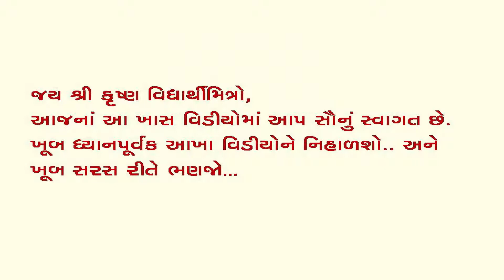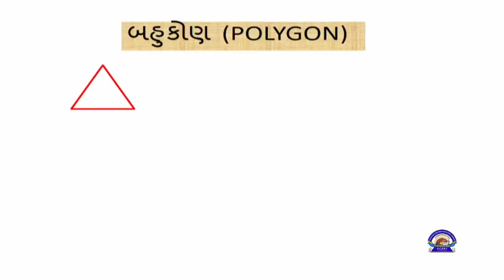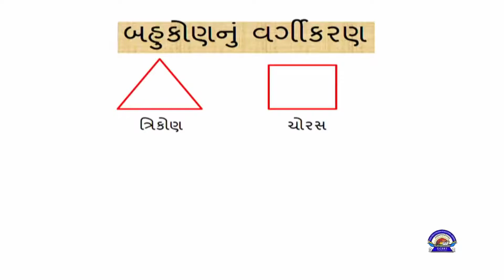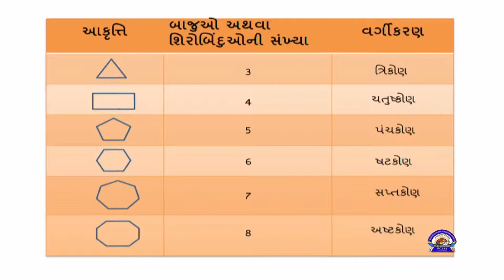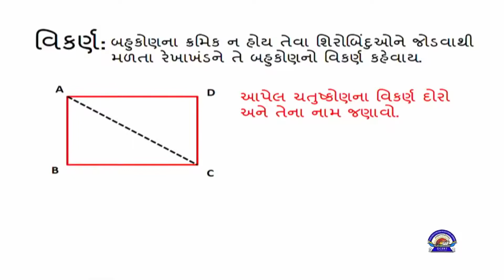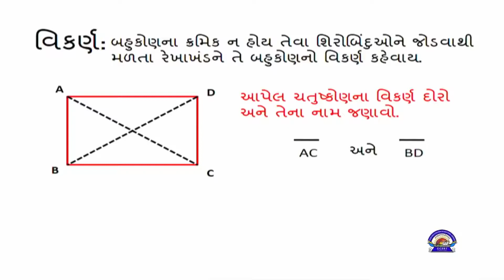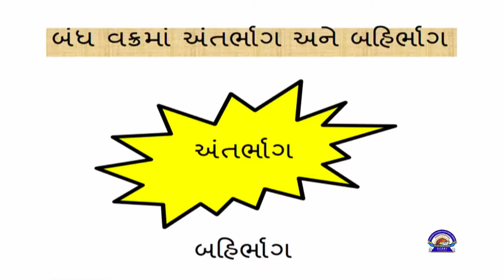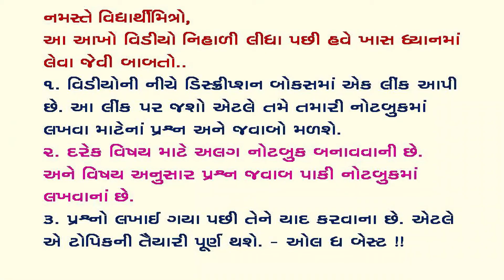ધોરણ ૮ ગણિત પ્રકરણ ૩ ચતુષ્કોણની સમજ ll ભાગ ૧ ll STANDARD 8 MATHS CHAPTER 3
પ્રસ્તુત વિડીઓ માં ધોરણ ૮ ના ગણિત વિષયનું પ્રકરણ 3 સમજાવવામાં આવ્યું છે.